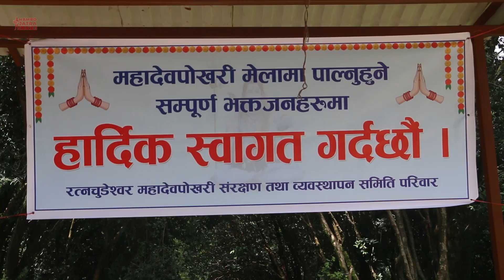भोलि नगरकोटको महादेव पोखरीमा जनै पुर्णिमाको मेला हुने